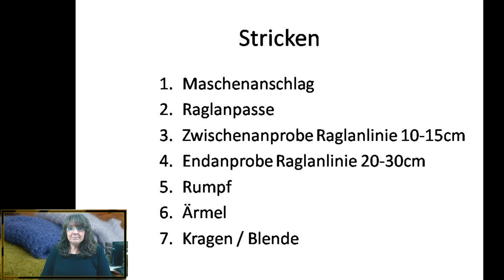Raglan-Von-Oben Jacke stricken #10 - Schalkragen Teil 1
Hier zeige ich euch, wie ich aus den Vorderteil Blenden Maschen für den Schalkragen aufnehme.